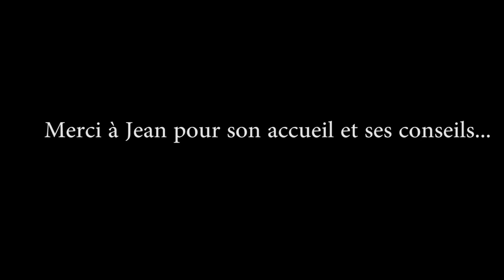Nature. Bio ? Haricots verts.Jardin, Santé, Fruits, Legumes !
Les haricots verts,patates betteraves carottes et legumes dans ces videos youtube jardin.Bio par definition,ce jardin est un endroit naturel ou la nature trone en maitre.Que ton alimentation soit ton medicament disait Hyppocrate et le professeur Joyeux dont vous pourrez trouver des conferences sur notre site.Comment mangez vous les "verts " ? avec ail et oignons ? Manger de saison est important et evite de faire des regimes qui ne marchent pas disent certains nutritionistes..